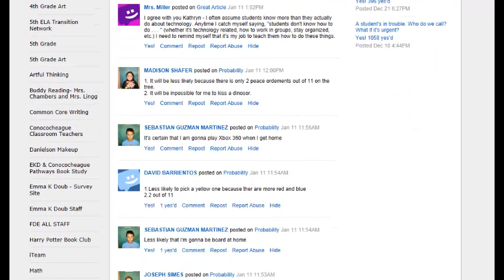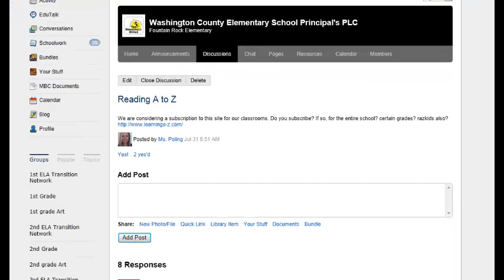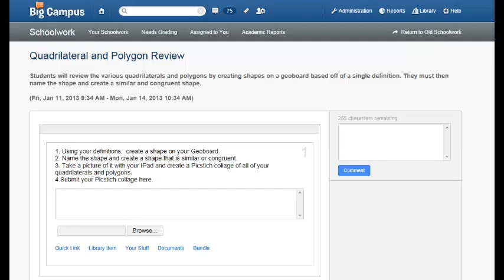MSET Artifact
Category 1